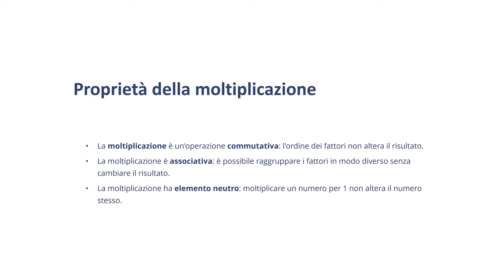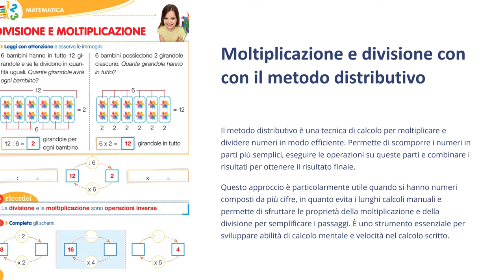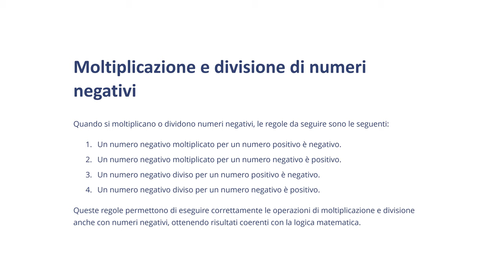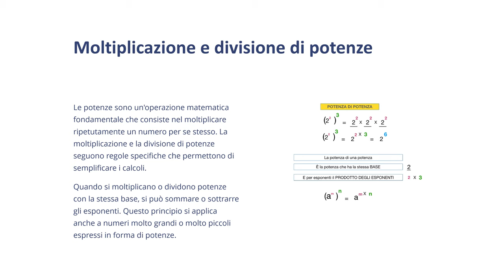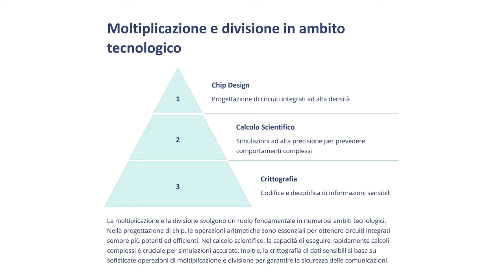Matematica Facile per Scuole Elementari - Modulo 4 l2 Introduzione alla moltiplicazione e divisione